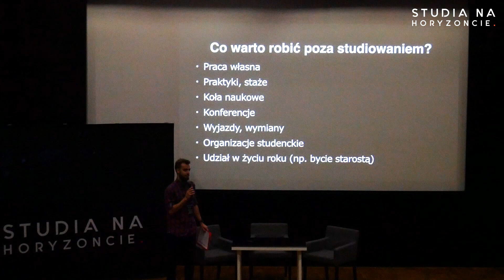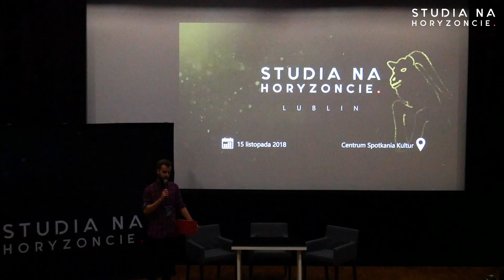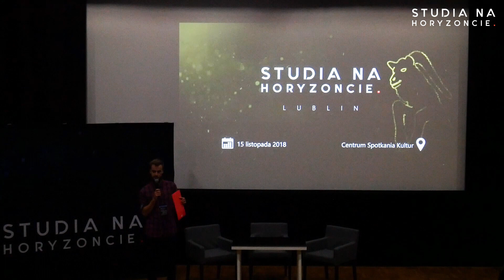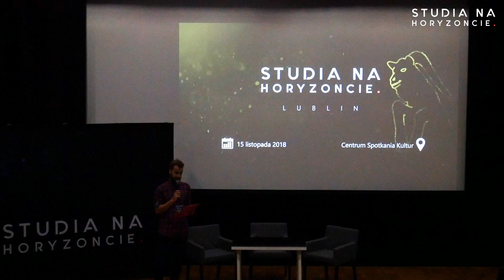Zarządzanie Inżynieria Produkcji | Studia na Horyzoncie Lublin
|| Nagranie z wydarzenia - Studia na Horyzoncie Lublin 2018 ||
Filip Matyja – Zarządzanie Inżynieria Produkcji, Politechnika Lubelska